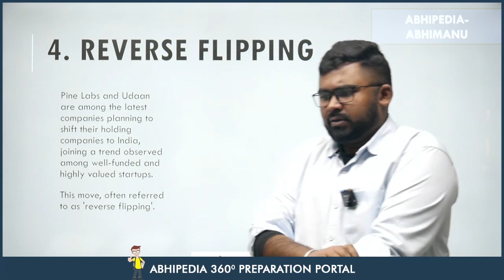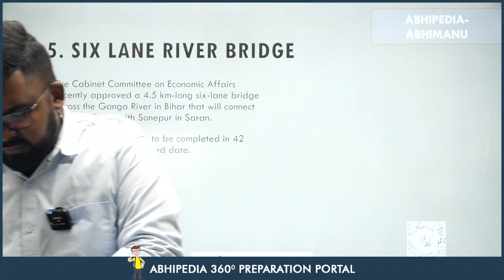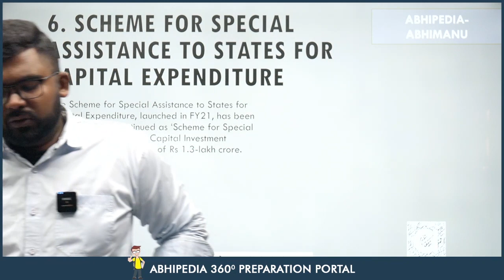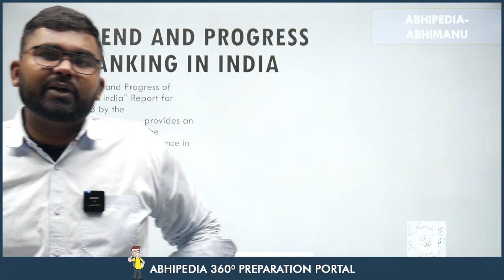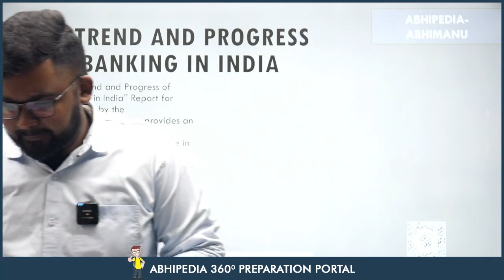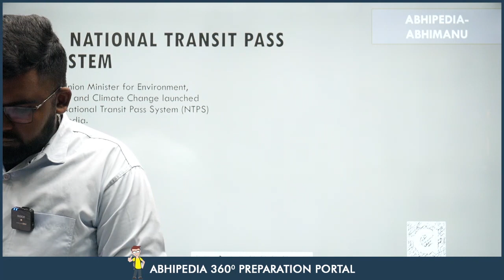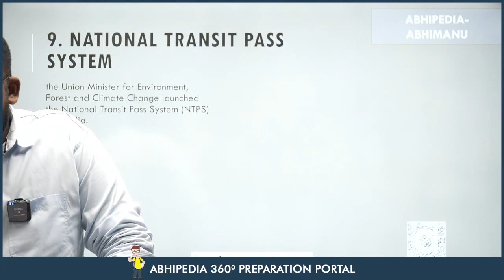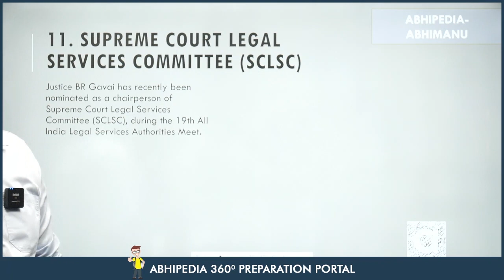UPSC 2024 Weekly Current Affairs - January Week 2 | Part 2 by Rohit Garcha Sir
Target UPSC 2024: Weekly Current Affairs by Rohit Garcha Sir | January Week 1st | Part 1
Stay ahead in your UPSC 2024 preparation with the latest Weekly Current Affairs! Join Rohit Garcha Sir as he delves into the crucial events of January Week 1st | Part 1 . Keep your knowledge up to date and ace the UPSC exam with expert insights. UPSC CurrentAffairs UPSC2024"

UPSC 2024,
UPSC Preparation,
UPSC Exam,
UPSC Insights,
UPSC Strategy,
Civil Services Exam,
Competitive Exams,
UPSC Aspirants,
Exam Strategies,
UPSC News,
UPSC Syllabus,